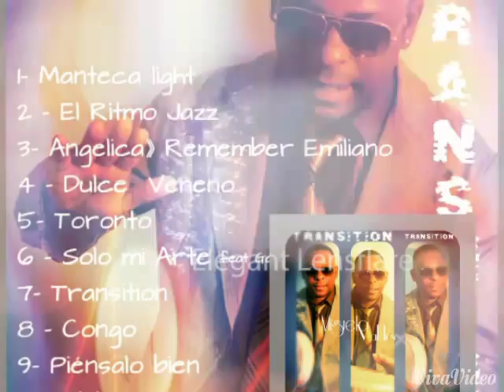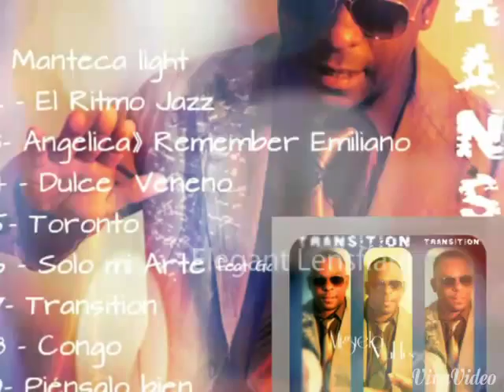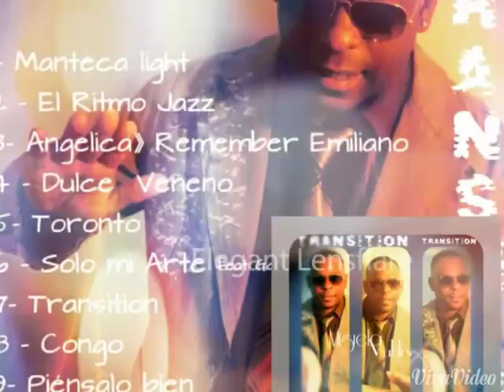Miguelo Valdés & The Feeling Messengers ft: Hector Valentín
CD Transition Miguelo Valdes